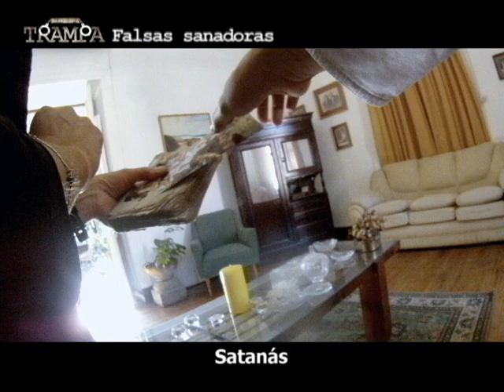El piano embrujado | En su propia trampa | Temporada 2012